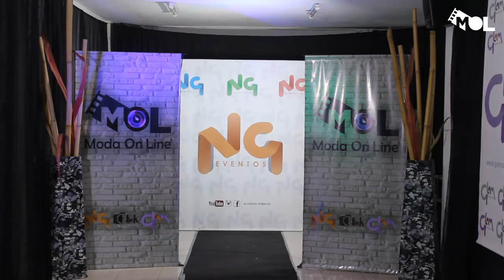MOL Moda On LIne Temporada 2 Colección Weekend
MOL Moda OnLine es una producción de NG Eventos Integrales, Click Fotografía y Glam Catamarca.
Colección: Weekend - República 207
Modelos: Staff de NG Models (Nadin Paez, Miqueas Rodriguez, Ema Silva, Ian Vildoza, Negrito Abdul, Damián Murua)
Producción Ejecutiva: Brenda Paez, Luis Palacio y Fede Almada
Cámara 1 y 2: Diego Nieto para Click Fotografía
Cámara 3 y Edición: Martín Carrizo para Marketing Digital
Fotografía: Facu Silva para Click Fotografía
Hairstyle: Beatriz Ferreyra Estilista Unisex
Voz en Off: Karina Arrieta para On The Radio 97/5
Outfit: Rodrigo Martoccia
Producción General: Marcos Palacio para Grupo NG Catamarca

MOL Moda OnLine es presentado por Q de Queso, Alfajores Balcarce y JetSmart Líneas Aereas.

Auspician MOL Moda OnLine:
* On The Radio 97/5
* Empresa General Urquiza
* Marketing Digital
* Grupo NG Catamarca
* Kipus Casa de Campo
* Láser NOA Estética Premium
* Marsantt Eventos